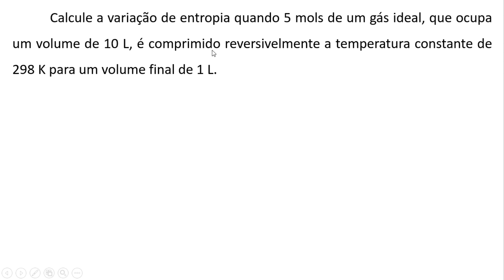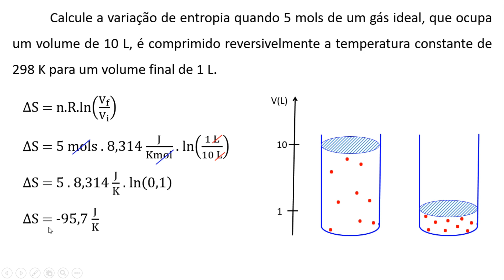Exercício - Variação da entropia do sistema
Quando o volume de um gás ideal é modificado, o número de microestados possíveis deste gás também é modificado. Desta forma, ocorre uma variação na entropia deste gás. É sobre isto que trata este vídeo.